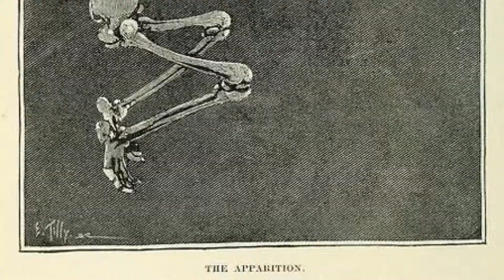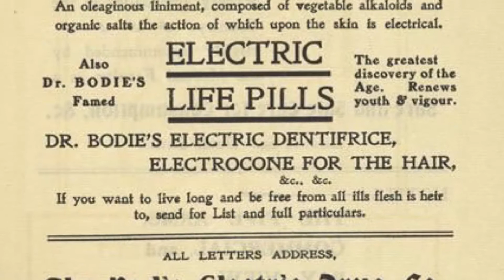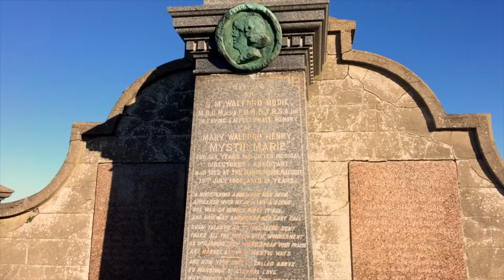Walfords Seance - Iain Mutch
A Walford Bodie seance depicted in 24 frames per second.